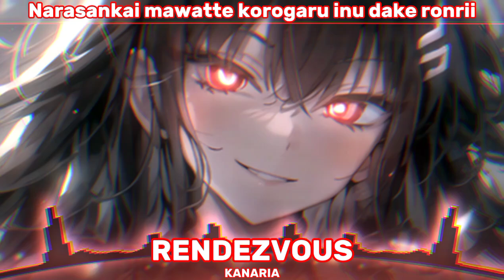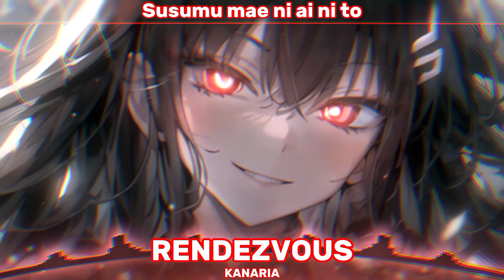[Nightcore] Kanaria - Rendezvou (cover by Shiki Miyoshino)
vvvvvvvvvvvvvvvvvvvvvvvvvvvvvvvvvvvvvvvvvvvv